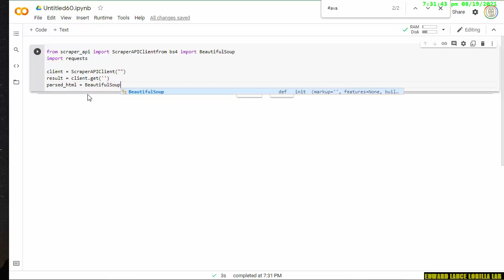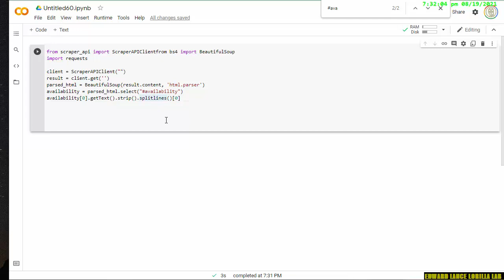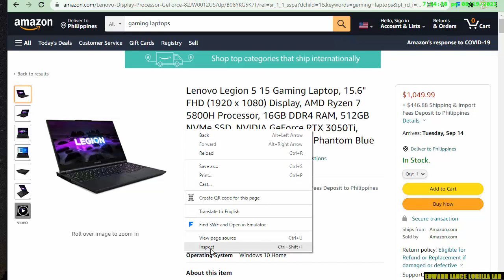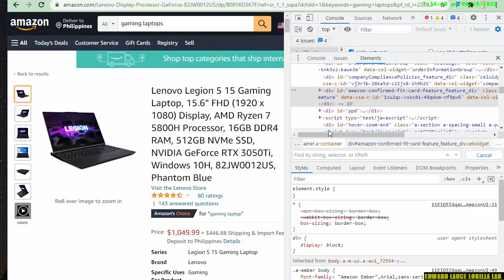【PYTHON】Amazon product availability tracker using scraperapi com